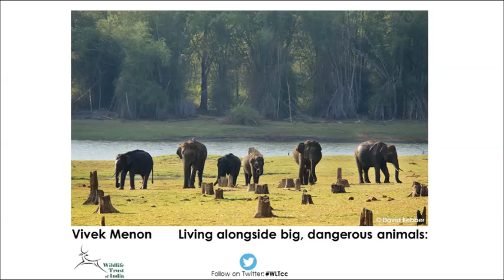Controversial Conservation Part 1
Chris Packham - Patron of World Land Trust (WLT), TV presenter, zoologist and conservationist - led a WLT debate about aspects of conservation that are often swept under the carpet as being too controversial to address. The event was supported by the Sibthorp Trust, which promotes the study and discussion of key environmental issues.

00.00.00 Introduction
00.07.00 Chris Packham - Which species can we save?
00.34.44 Vivek Menon - Living alongside big, dangerous animals
00.53.34 Q & A